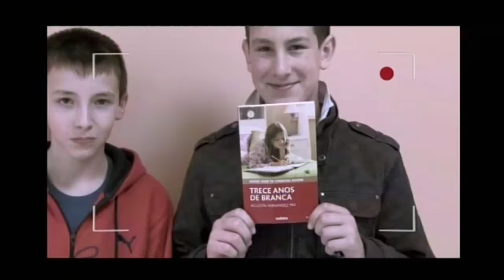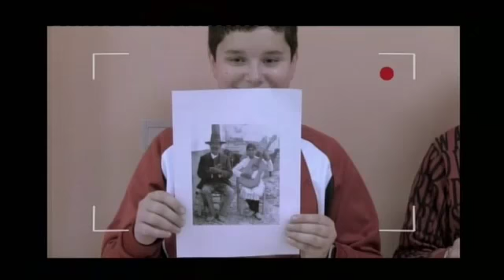Capítulo 280 de Ben Falado: CPI Virxe da Cela de Montero